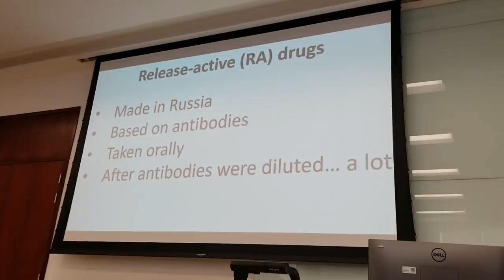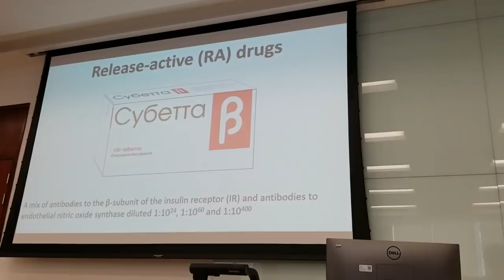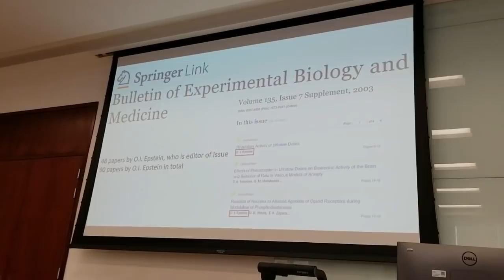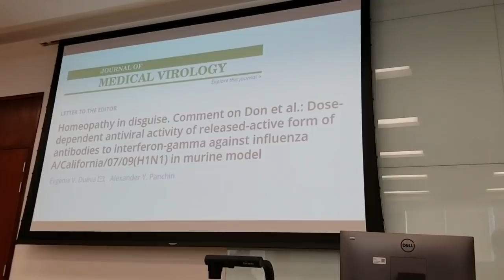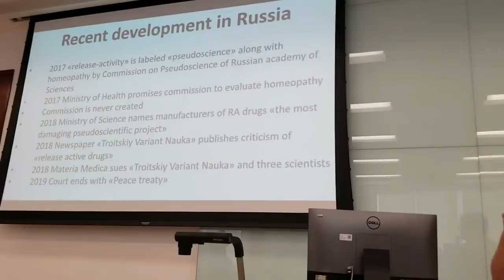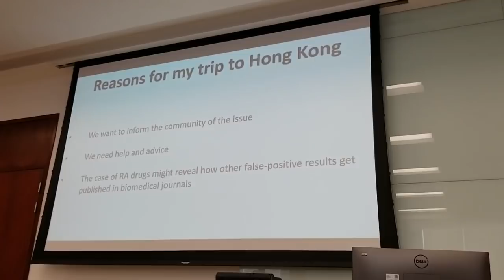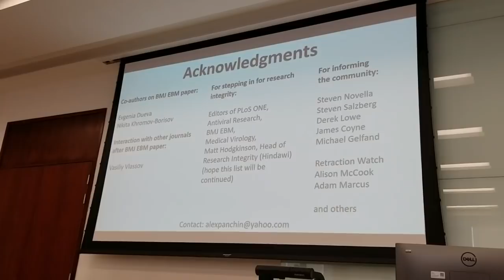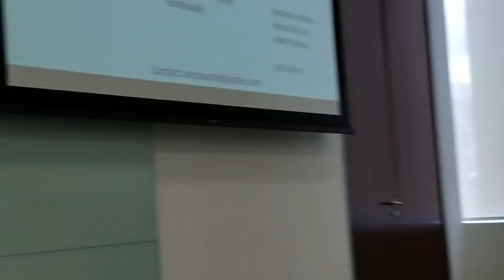Release-active drugs as concealed homeopathy. 6th World Conference on Research Integrity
BMJ Evidence Based Medicine Paper by Alexander Panchin, Evgenia Dueva and Nikita Khromov-Borisov: Drug discovery today: no molecules required